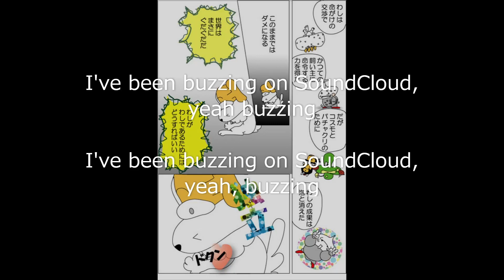【1MibuteSong】Popper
Here is the full version.

This song was born when SoundCloud's followers surpassed YouTube's followers.
This is my status report.
・SoundCloud: A voice file sharing service based in Berlin, Germany.
・Instagram: A free photo sharing SNS provided by Facebook.
・Spotify: A music streaming service operated by the Swedish company Spotify Technology.

[Intro]
I've been buzzing on SoundCloud, yeah buzzing
I’ve a strange number of friends these days, strange
It seems to catch up with Instagram, catch up
But it's still far from Spotify

[Verse 1]
I'm 68 Vocaloid P, Pop, Pop
Intermediate who made 200 songs in 2 years
Make two songs a week and make friends, Pop, Pop
If I can make a song, oxytocin will pop, Pop, Pop
Oxytocin pops too if I make friends
I feel really good lately, Pop, Pop

[Pre-Chorus]
Honest and YouTube lover, connected to the world, It ’s me
Who am I, the man who makes songs, Pop, Pop, like an instrument
I wonder why I can make a song, maybe a goddess, It ’s me
No, it could be a fairy, or it could be a specter, Pop, Pop
Yeah, It’s me, yeah

[Verse 2]
I'm a DIY popper, Pop, Pop
I’ve no teacher, do whatever I want, Pop, Pop

Please come here, listen to my song, Pop, Pop

If I can make a song, oxytocin will pop, Pop
Oxytocin pops if I make friends

[Bridge]
DIY popper, don't ask where you are going
DIY popper, just go ahead, Pop, Pop